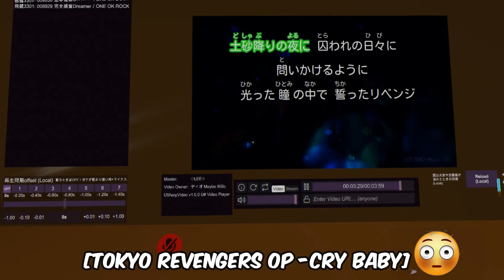I SPOKE JAPANESE IN VRCHAT WITH DRUNK JAPANESE GIRL🤣 | SPEAKING JAPANESE IN VRCHAT Again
Hilarious DRUNK JAPANESE GIRL in vrchat!!
I spoke JAPANESE IN VRCHAT WITH DRUNK JAPANESE GIRL. SPEAKING JAPANESE IN VRCHAT with people is always fun.
This time i found bunch of drunk people and spoke Japanese with them. Things took a mad turn when i found this
absolute drunk Japanese girl, it was really fun to talk with her.